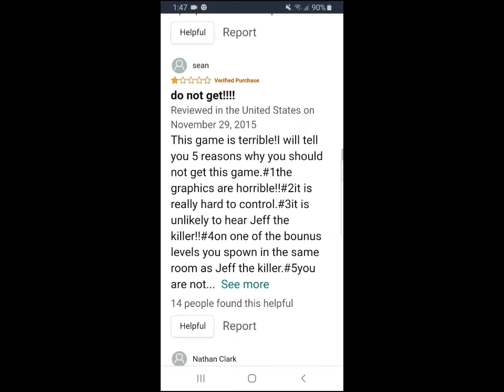WHEN SOMEONE RATE BAD GAMES